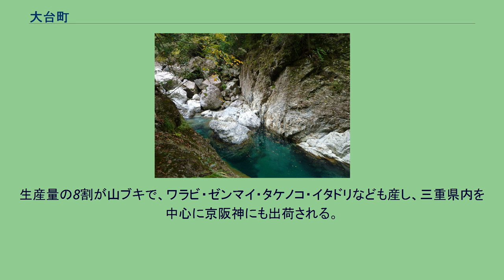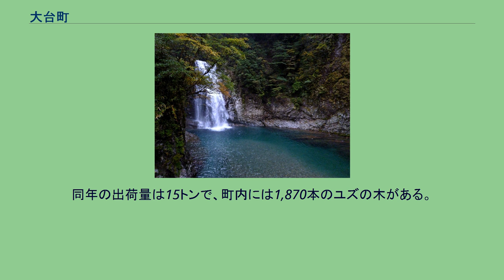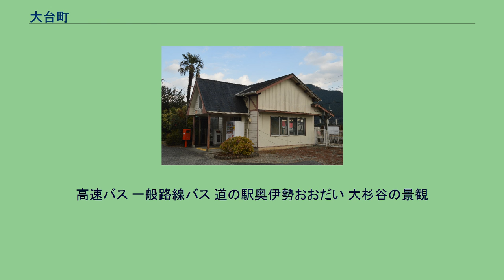大台町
大台町（おおだいちょう）は、三重県多気郡にある町。
町全域が国際連合教育科学文化機関の生物圏保護区（ユネスコエコパーク）「大台ケ原・大峯山・大杉谷」の一部として登録されている。
三重県庁は大台町を中勢（三重県北中部）に区分しているが、気象予報、警報・注意報の発表区分は「三重県全域 」 三重県南部 」 紀勢・東紀州 」 大台町」となっている。
大台町の行政・経済の中心部は宮川と大内山川の合流地点である佐原で、交通拠点・木材の集散地として発達した。
人口の減少が続いている。
歴代町長 ※衆議院議員選挙の選挙区は「三重県第4区」、三重県議会議員選挙の選挙区は「多気郡選挙区」（定数：2）。
伊勢茶（大台茶）栽培地のひとつ。
江戸時代以来高品質で知られ、1975年（昭和50年）には「皇室献上茶」に指定された。
宮川流域は河岸段丘が発達し水はけのよい段丘面や丘陵地が広がり、肥沃な黒ボク土に恵まれ、霧・靄（もや）の発生する山間地であることが茶栽培の利点となっている。
特に栃原地区で栽培が盛んである。
山間部であるため山菜が多く採れ、1972年（昭和47年）に過疎地域農村パイロット事業として加工場を建設して生産振興を図っている。
生産量の8割が山ブキで、ワラビ・ゼンマイ・タケノコ・イタドリなども産し、三重県内を中心に京阪神にも出荷される。
2010年（平成22年）より町当局がユズ栽培を奨励し、2019年（平成31年）3月に地域ブランド「奥伊勢ゆず」を立ち上げた。
同年の出荷量は15トンで、町内には1,870本のユズの木がある。
かつては三重県立宮川高等学校が存在したが、2010年度より生徒募集を停止、2012年3月限りで閉校。
多気町の三重県立相可高等学校と合併統合された。
かつては大台町立協和中学校が存在したが、2015年3月限りで閉校。
大台中学校へ統合された。
（2016年7月現在） ※大台町内の郵便番号は「519-24xx」（合併前からの大台町域＝大台郵便局の集配担当）「519-25xx」「519-26xx」（以上旧多気郡宮川村域＝荻原郵便局の集配担当）となっている。
三瀬谷駅 2012年4月以降、町内の全ての駅が無人駅となっている。
中心駅は特急が停車する三瀬谷駅。
高速バス 一般路線バス 道の駅奥伊勢おおだい 大杉谷の景観